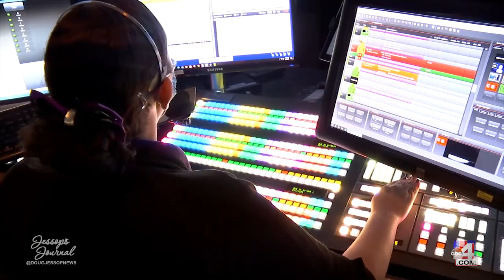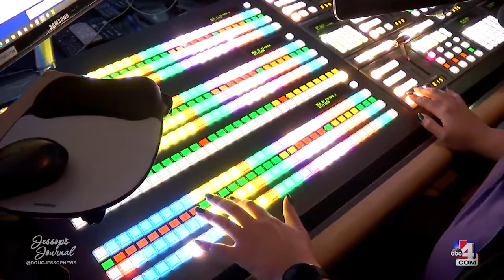Marchelle's interview that aired on an episode of Jessop's Journal on ABC4